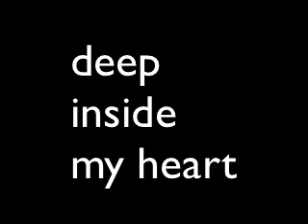deep inside my heart